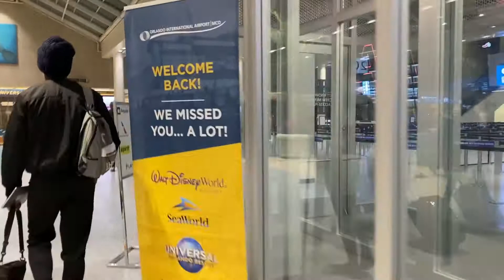Holiday Travel to Disney World | VLOGMAS 2020 | Day 4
It's Holiday Travel to Disney World time! Come with me on my Disney travel day to see what the airports are like during this time of year!

I travelled with American Airlines from Montreal to Philadelphia to Orlando for a 10 day trip to Walt Disney World Resort 2020!

Content in VLOGMAS 2020 | Day 4| Holiday Travel to Disney World:
00:00 Montreal International Airport - YUL
04:00 Philadelphia International Airport - PHL
08:00 Orlando International Airport - MCO

This is a community of family, friendship and all that is magical!

Support your favourite Disney Vloggers YouTube!